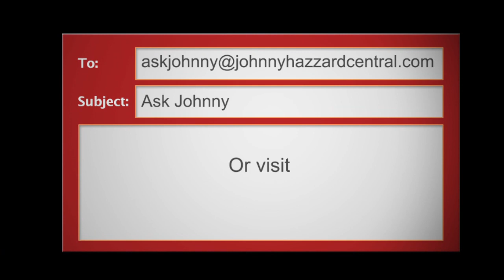Ask Johnny #001 - Boyfriends and their habits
Johnny Hazzard answers your questions about life, love, dating and more. This week's question: My boyfriend showers immediately after we have sex. Is that normal?